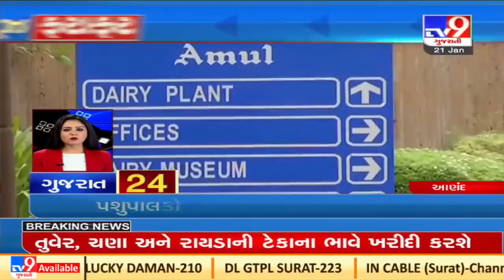Top National News Update |21-01-2022 |Tv9GujaratiNews